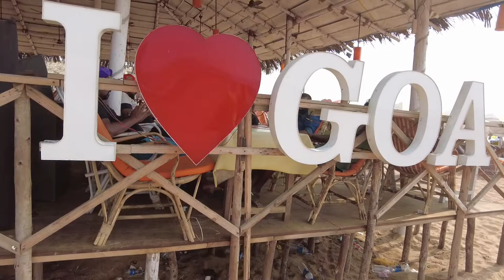Famous Beach in Goa | गोआ के इस beach पर 99% लोग जरूर आते है | Calangute Beach Goa | Goa Jun 2022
hello in this video i will tell you about famous beach of goa which is known as calangute beach and it is around 15 km far from panjim city